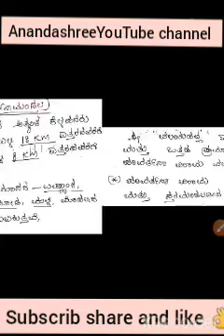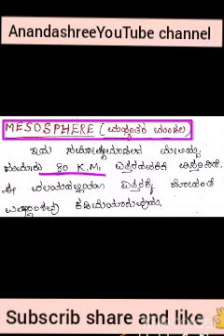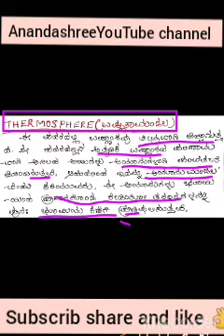KAR-TET -2022//Paper-2 (6-8)/ ಭೂಗೋಳಶಾಸ್ತ್ರ//ಭಾಗ-3 / ವಾಯುಗೋಳ ಮತ್ತು ವಾಯುಮಂಡಲದ 5 ಸ್ತರಗಳ ಬಗ್ಗೆ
KAR-TET -2022// ವಿಶೇಷಾಂಕ /Paper-2 (6-8)/ ಭೂಗೋಳಶಾಸ್ತ್ರ//ಭಾಗ-3 / ವಾಯುಗೋಳ ಮತ್ತು ವಾಯುಮಂಡಲದ 5 ಸ್ತರಗಳ ಬಗ್ಗೆ